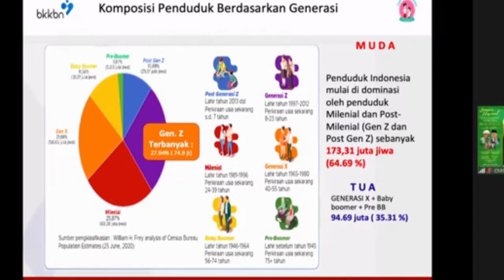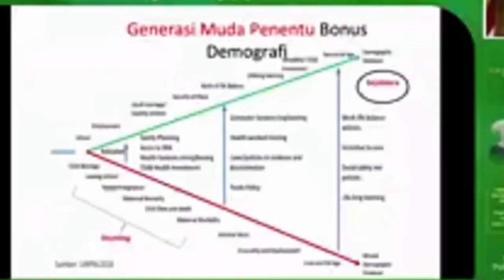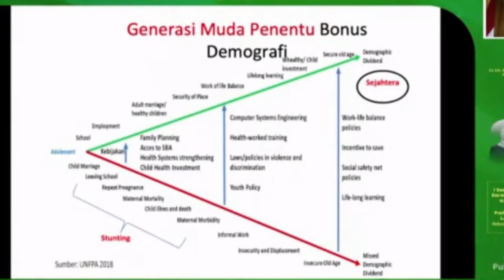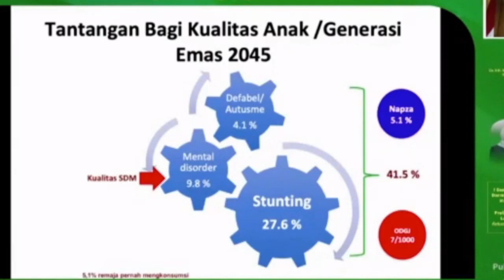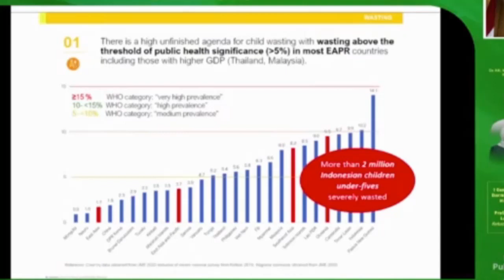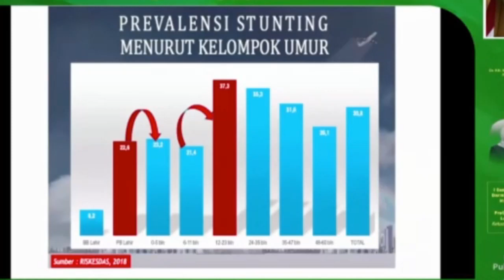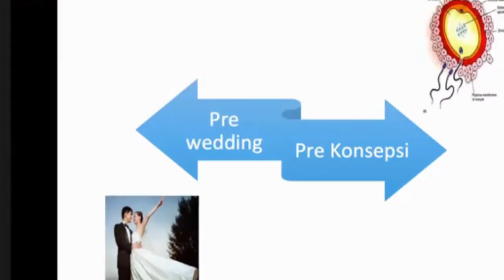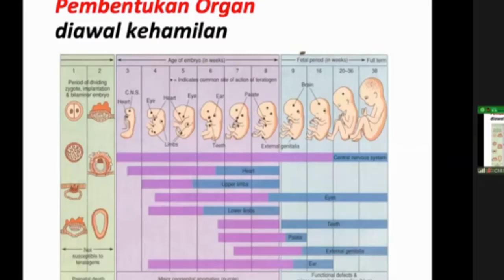MEMBANGUN KUALITAS SDM UNTUK INDONESIA MAJU BEBAS STUNTING | Pak Hasto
Banyak habisin uang hanya untuk pre wedding, tapi lupa mempersiapkan pre konsepsi yang sebenarnya murah meriah, Nah loh! Yuks kita simak penjelasan dari Bapak Hasto Wardoyo di video ini.